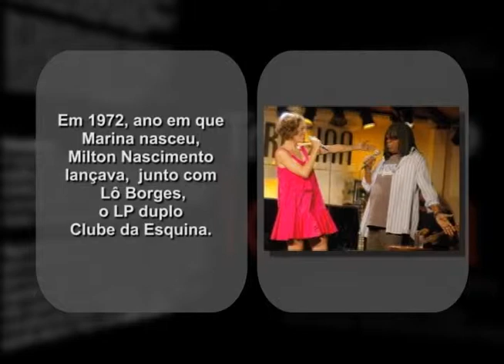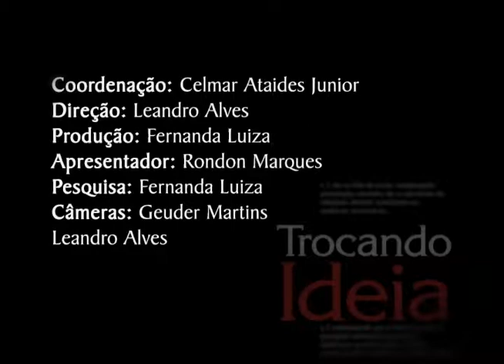Trocando Ideia - Marina Machado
O programa Trocando Ideia traz um bate-papo descontraído através de entrevistas com personalidades do mundo das artes. Neste programa, Rondon Marques conversa com a cantora e compositora Marina Machado, que começou sua carreira nos bares de Belo Horizonte e hoje já possui 4 cds solo e diversas parcerias com Milton Nascimento, Lô Borges e Seu Jorge.